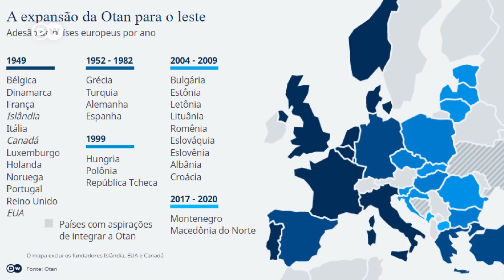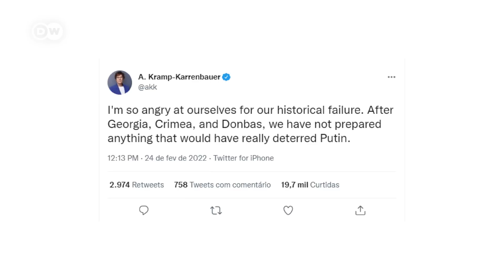Como a invasão russa pode iniciar uma nova ordem global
A amplitude de um ataque como da Rússia contra a Ucrânia, executado por uma grande potência, supera qualquer coisa desde a Segunda Guerra Mundial.

A invasão derruba alguns pilares da ordem do pós-guerra: não violência, inviolabilidade das fronteiras, autodeterminação.

E abre uma nova ordem entre Ocidente e Oriente.

Mais sobre o assunto:

Ataque russo contra Ucrânia deixa ordem mundial em ruínas

Por que a Rússia não quer a expansão da Otan para o leste